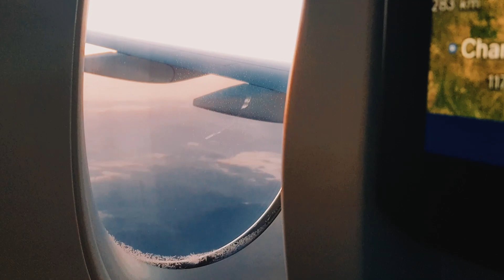Voyage au Japon 2019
Salut à toutes et à tous ! Après une longue absence sur la chaîne on revient en force avec cette vidéo.
Mon voyage au pays du soleil levant ! J’espère qu'elle vous plaira ! On proposera plus de contenu à partir de maintenant.

Merci à Mysteries Masks pour le montage et la musique hésitez pas à aller l'écouter et le soutenir (lien en dessous), on travaillera ensemble désormais.